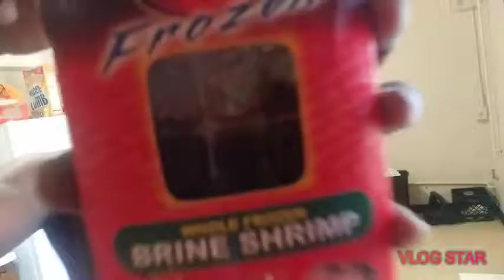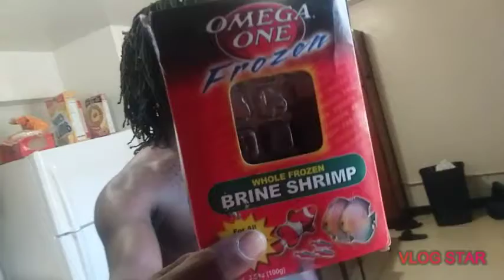Catfish tank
/details?id=com.ryzenrise.vlogstar